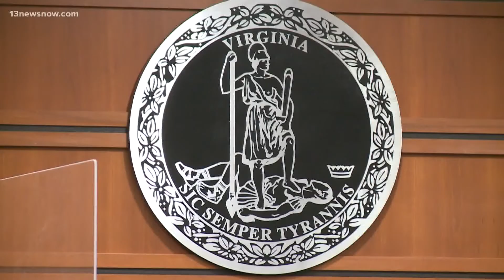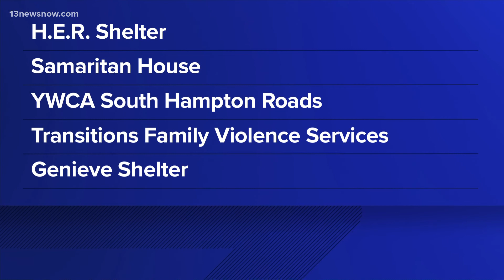Advocates say Depp v. Heard trial could deter victims from coming forward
The verdict and spectacle of the trial left some advocates worried this could deter domestic violence victims from coming forward for fear of not being believed.